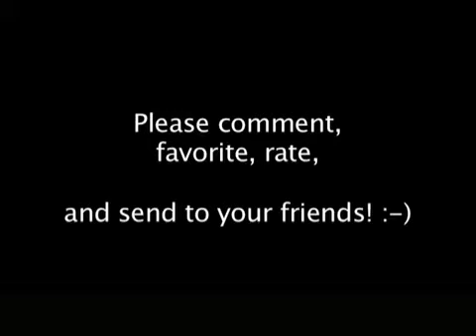Britney Spears - Womanizer - Parody.flv